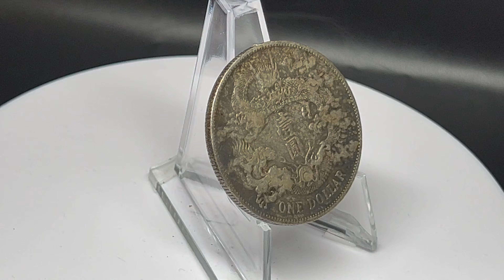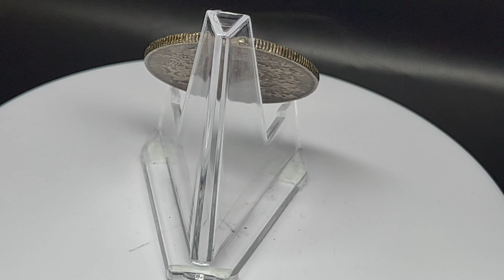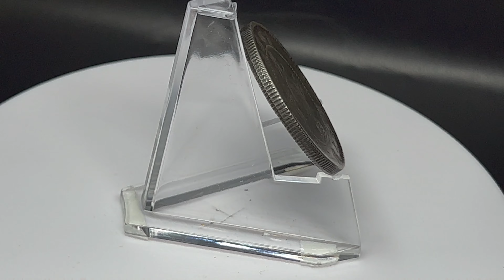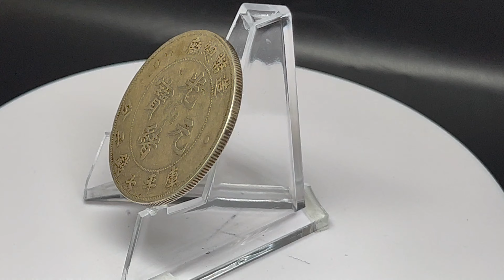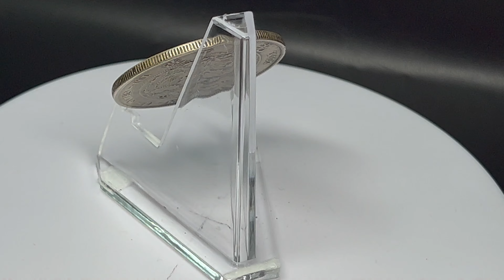第4回 lot159 大清銀幣 lot40 吉林省造 lot 37 造幣総廠